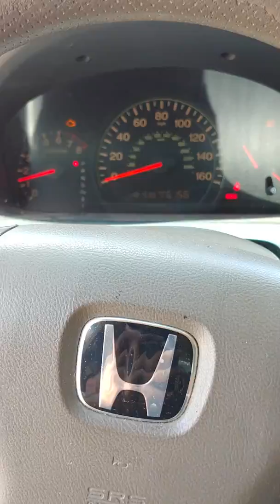HONDA # ACURA NO START # NO # POWER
It didn't do nothing at all ..no power